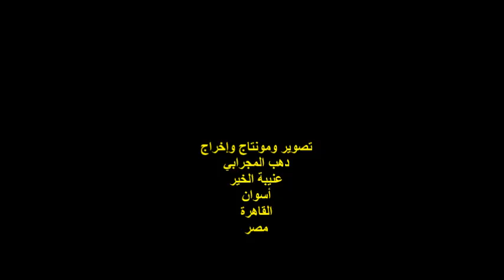ندوة جمعية الكلمة الطيبة/الشاعرة/صفية نصار/الخميس 11/11/2021/هيئة خريجي الجامعات بالقاهرة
أمسيةٌ ثقافيةٌ
ندوة جمعية الكلمة الطيبة
مدير الندوة الشاعر / أشرف البنَّا
مداخلة الشاعرة / صفية نصار
المكان : جمعية هيئة خريجى الجامعات
شارع محمد بك الألفي رقم 11 / القاهرة
مصر